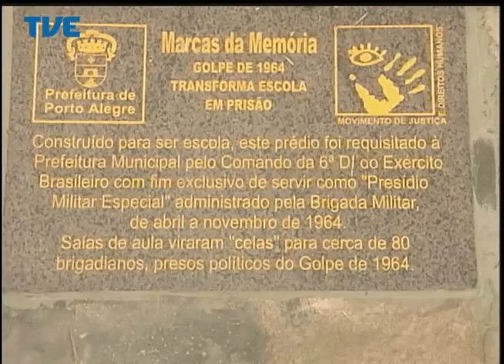Jornal da TVE - Segunda Edição 23/04/14 Bloco 2